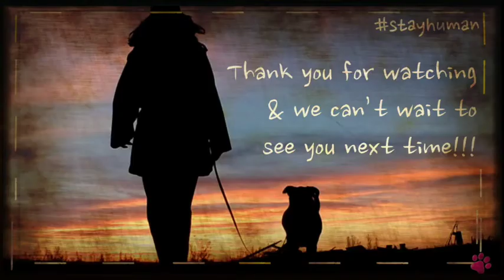Coronavirus 2020: Is It Too Late To Get-Be-Stay at the Ready?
How to follow and support!

- to support or do the work!